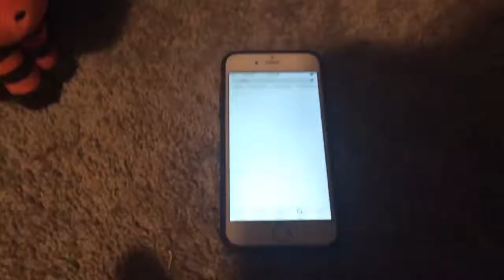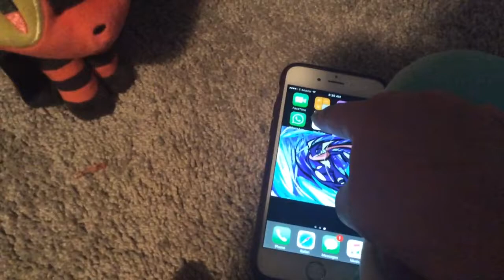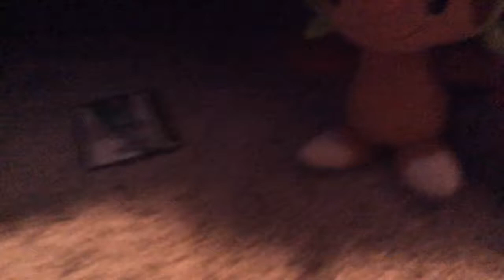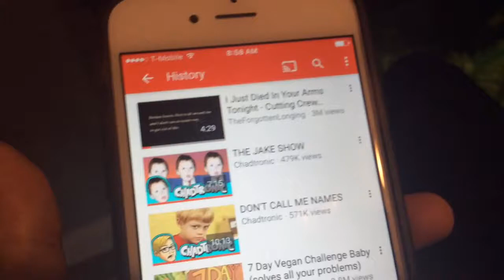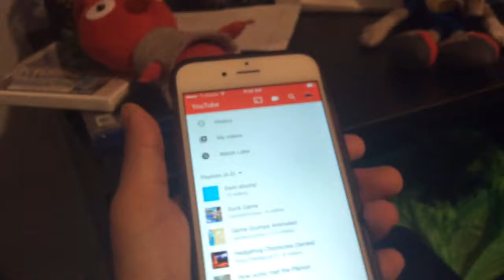Swagger sonic movie! Litten's crush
Featuring cliché romance plots!